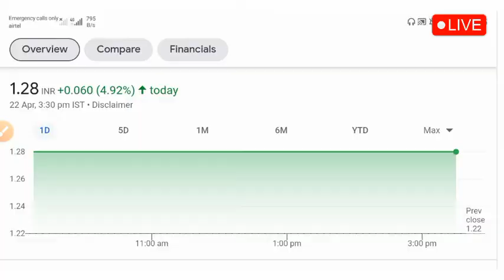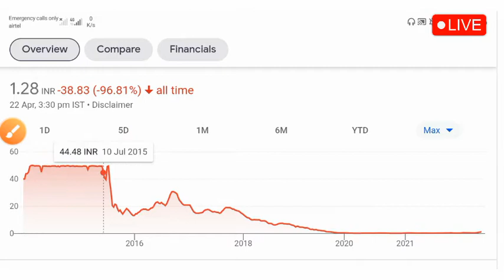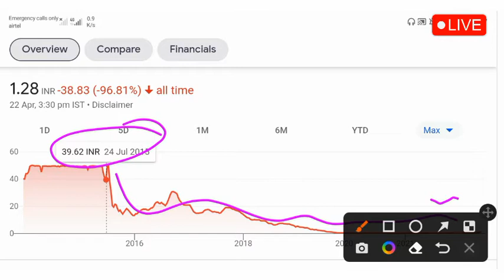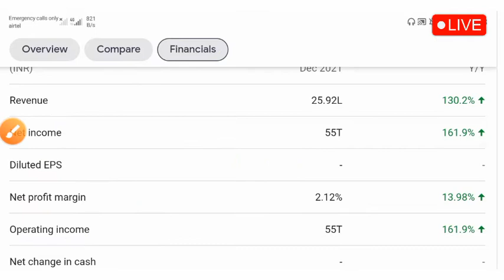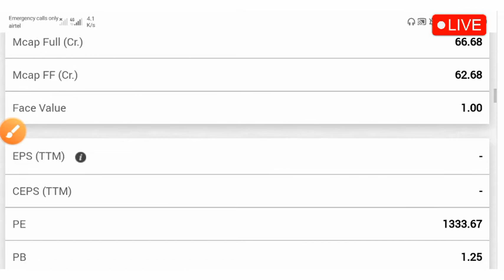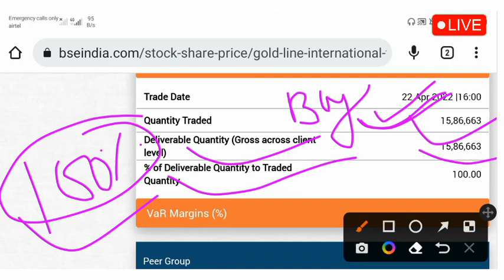0.05 पैसे का पेनी शेयर 💥जिंदगी में एक बार मौका मिलता है बार बार नहीं Goldline International finvest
He gays welcome to channel "Ganesh Technical" me bahut bahut sawgat hai

Share market
Stock market
Ganesh Technical

Thanks for the watching in this video